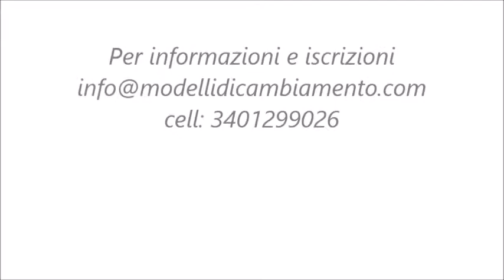Autostima: Incontro esperienziale a Rovigo del dott. De Tomi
Autostima: Incontro esperienziale a Rovigo.

Il dott. Matteo De Tomi presenta il prossimo incontro sull'autostima del 27 gennaio 2018 presso l'hotel villa regina margherita